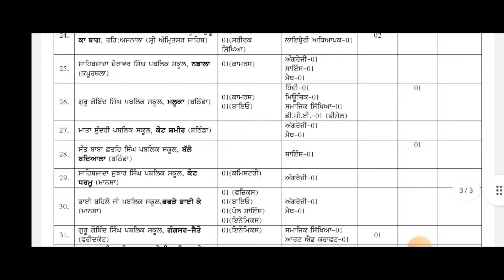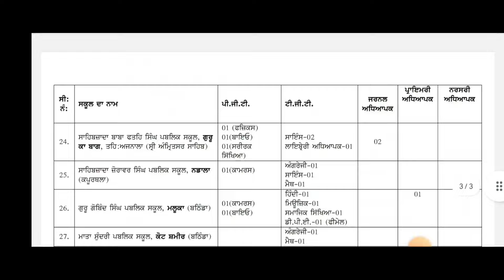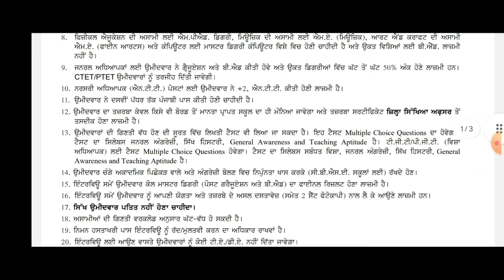ਪੰਜਾਬ ਦੇ 38 ਸਕੂਲਾਂ ਵਿੱਚ ਪੋਸਟਾਂ ਆਊਟ/ਪੰਜਾਬ ਦੇ ਹਰ ਜ਼ਿਲ੍ਹੇ ਵਿੱਚ ਪੋਸਟਾਂ 2024/Punjab govt vacancy 2024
primary teacher
chandigarh prt
शिक्षक भर्ती
teacher jobs
chandigarh prt syllabus 2023
chandigarh teacher